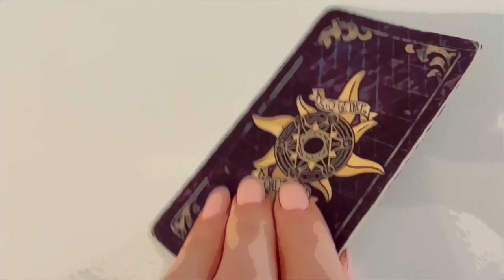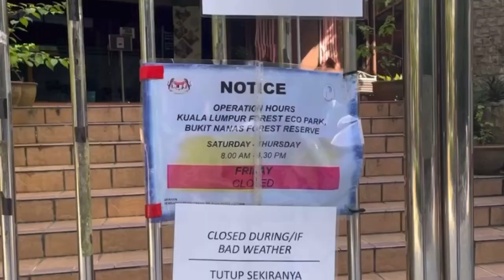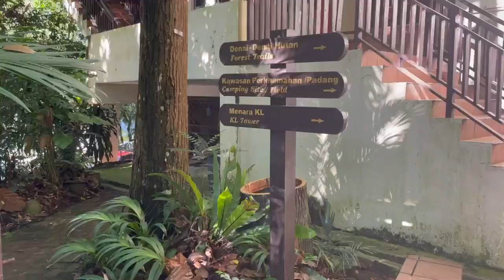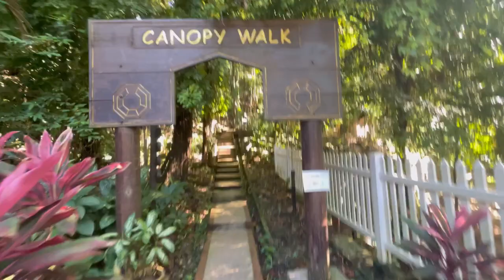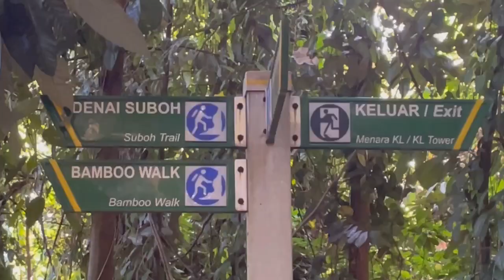Eco Jungle KL • Malaysia 😅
Hi, I’m Melanie, aka ‘The Yellow Princess’. In my former life as a cupcake girl, I lived and breathed cucpakes and unicorns. Travel was far from being in the cards for me. I never would’ve thought that I would be able to live a nomadic lifestyle, yet here we are. Life is full of surprises and we just have to trust the process✨